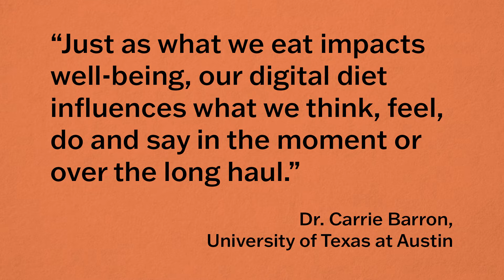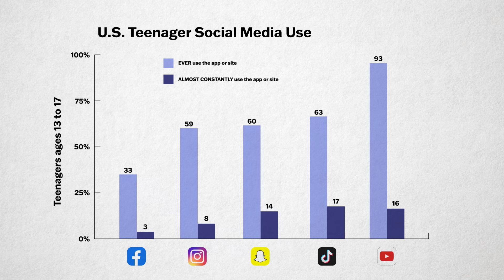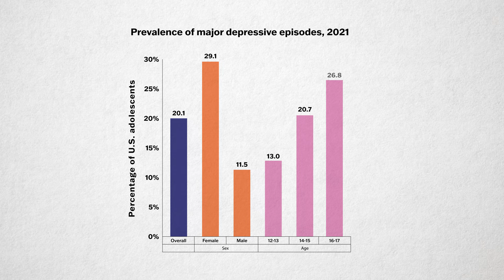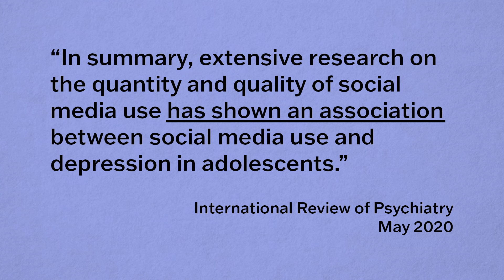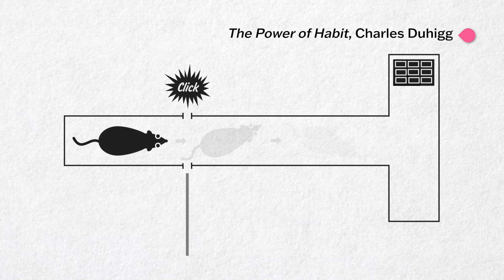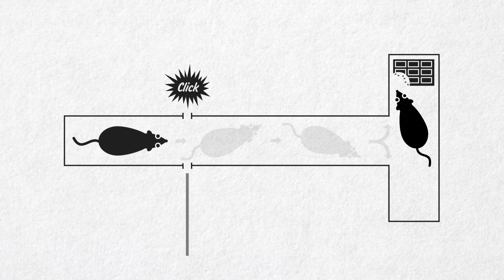How Social Media Impacts Mental Health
A healthy diet might be easy to describe, but what about a healthy social media diet? Better social media habits are crucial for all of us, but especially teenagers.

In this episode, you learn
• Which social media apps teenagers use and how often they use them.
• The rates of depression in teens.
• The real-life impact of teens comparing themselves to online content creators.
• What parents can do to help their own kids from feeling bad about themselves.
• What a "social media audit" is, and how unfollowing certain creators can improve your mental health.
• Why you should look at social media as a craving, just like other unhealthy habits.

0:00 Intro
0:53 Pew Research on Teens and Social Media
1:23 Correlation to Depression
2:11 Comparison Leads to Unhappiness
2:46 Rates of Depressive Episodes in Teens
3:03 Zuckerberg Fudges the Facts
4:07 Extensive Research and Observations
4:57 Surgeon General Weighs In
5:15 Role of Parents
5:45 The Habit of Scrolling
6:24 Start With This Keystone Habit

Credits:
Host/Writer/Director: Paul Brown
Executive Producer: Dr. Phil Hoffman
Camera Operator: Madison Trowbridge
Graphics: Tracie Louck, Paul Brown
Animation: Nathanael Trimboli
Special Thanks: Torie Foerster

Congressional video courtesy of C-SPAN

Health is Wealth is produced by University Media Services for Ball State PBS

Sources:
Leah Dismukes. “We are what we consume. Do you have a balanced social media diet?”

Emily A. Vogels, Risa Gelles-Watnick And Navid Massarat. “Teens, Social Media and Technology 2023,” Pew Research Center, 2023.

C-SPAN, “House Hearing on Combating Online Misinformation and Disinformation,” 2021.

C-SPAN, “Social Media Company CEOs Testify on Online Child Sexual Exploitation, Part 1,” 2024.

Carol Vidal, Tenzin Lhaksampa, Leslie Miller, and  Rheanna Platt. “Social media use and depression in adolescents: a scoping review.” International Review of Psychiatry, vol. 32, no. 3, 2020, pp. 235-253.

Charles Duhigg. The Power of Habit. Random House, 2012.